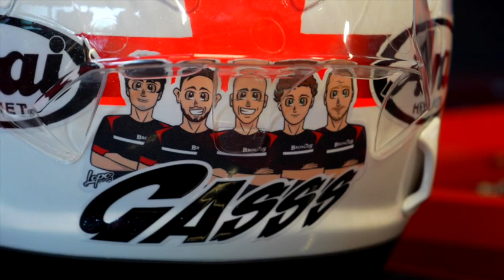CHI casco SEI? Puntata 1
Michele Pirro, Luca Bernardi, Alex Delbianco, Andrea Giombini e Michael Girotti descrivono i loro caschi d'autore. Colori, grafiche e un toccante tributo...